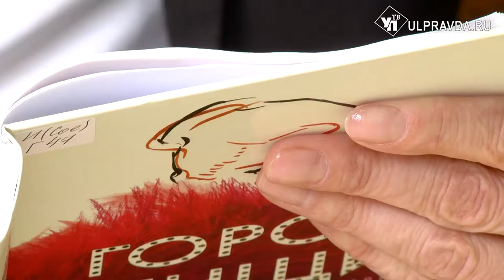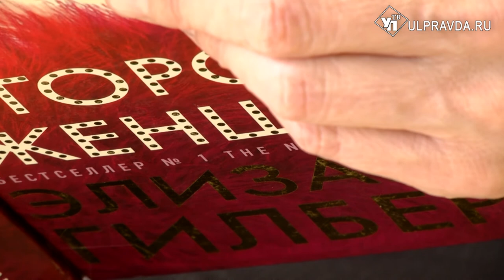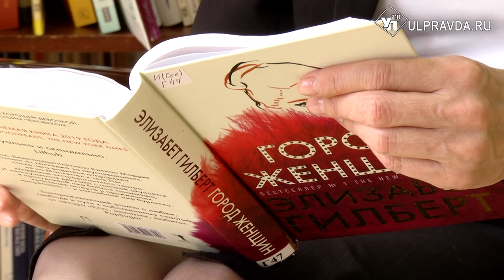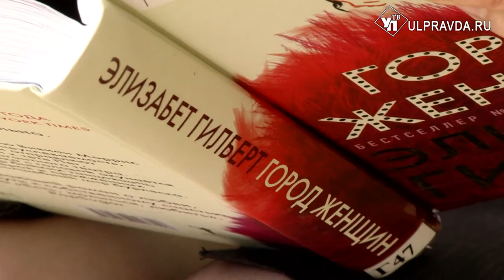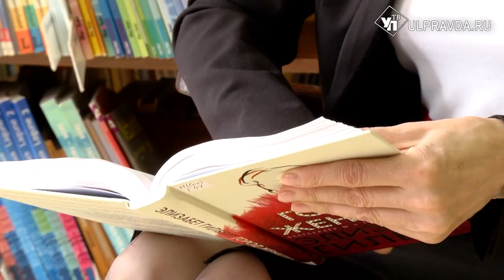Дежурный по чтению. «Город женщин» от Элизабет Гилберт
Американская писательница Элизабет Гилберт вернулась к художественной прозе с потрясающим романом о любви в декорациях Нью-Йорка 1940-х. История рассказана от лица пожилой женщины, которая с удовольствием, а иногда и с сожалением оглядывается на собственную молодость, прошедшую на театральных подмостках. Гилберт отважно исследует вопросы женской сексуальности, границы вольности нравов и отличительные черты истинной любви. Книгу можно найти в Центре чтения Дворца книги Ульяновска.